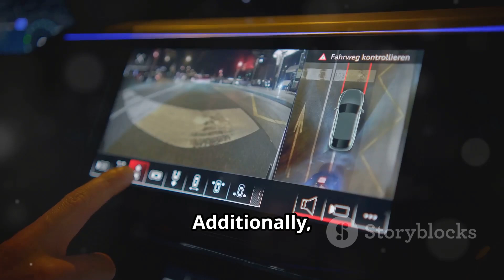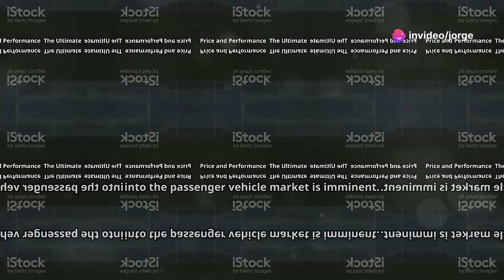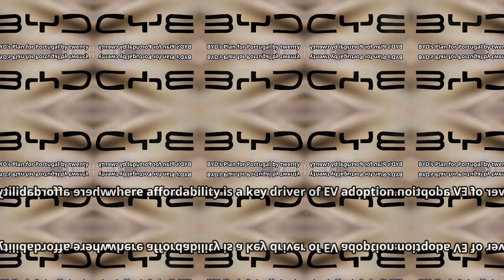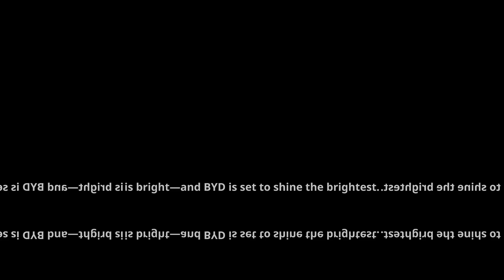Why BYD Will Dominate Europe and Portugal by 2025 (updated)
Discover how BYD evolved from a battery manufacturer to an electric vehicle (EV) powerhouse, and their strategic plans to conquer the European market, with a special focus on Portugal! Learn about BYD's significant investments in advanced technology, including the revolutionary Blade Battery, and how their integrated approach offers competitive pricing and high quality. Explore why Portugal's renewable energy focus and government incentives make it an ideal market for BYD's affordable EV models like the Atto Three and Tang. Find out how BYD aims to dominate the Portuguese EV market by 2025, contributing to the country's sustainability goals.

OUTLINE:

00:00:00 Introduction
00:00:33 The European Market Needs BYD
00:01:25 A Game Changer
00:01:59 A Gateway to BYD's European Expansion
00:02:52 The Ultimate European Combo
00:03:26 Market Leader in the Making
00:04:20 BYD’s Inevitable Dominance

Welcome to Jorge Guimarães! On this channel, we dive into the latest trends in technology, electric vehicles, renewable energy, and much more. Whether you're interested in the future of electric cars, groundbreaking innovations, or insightful analysis of the market, this is the place for you. Stay updated with in-depth videos and expert insights about major brands like BYD, Tesla, and the ever-evolving landscape of global tech.